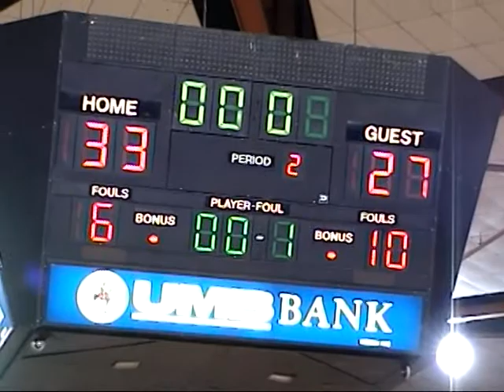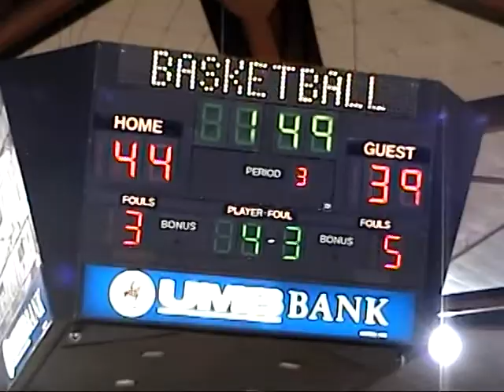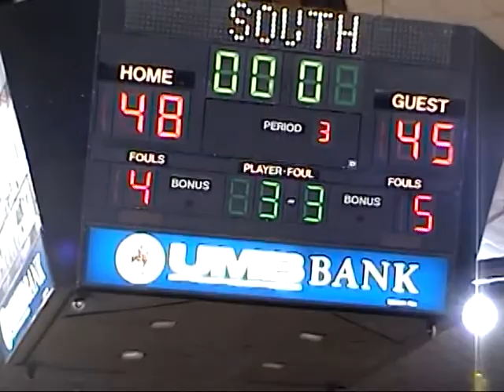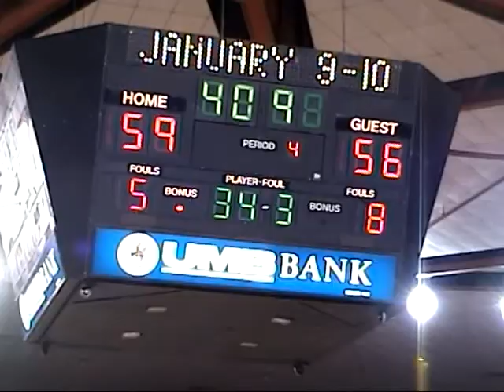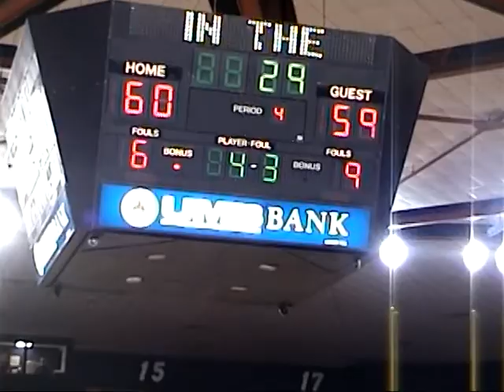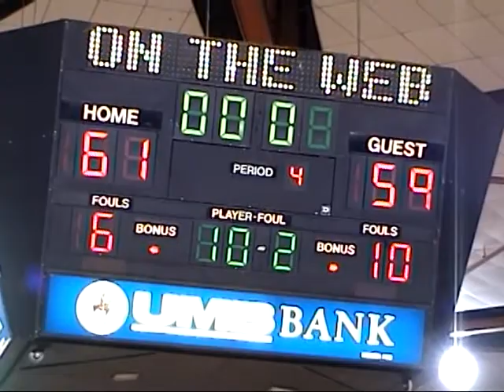Minneapolis Kansas High School Boys Basketball vs Sterling 12-11-2003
Minneapolis Kansas High School Boys Basketball vs Sterling on 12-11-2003 in Sacred Heart Classic Invtl Trny Round 2 action.